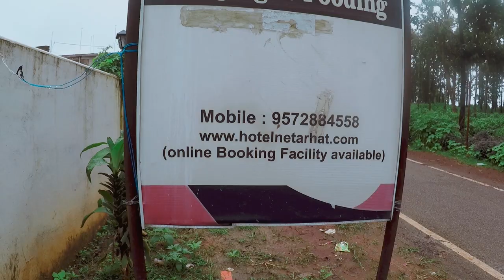Budget & Expensive stay in Netarhat | Camping in Swiss cottage | hotel prabhat vihar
in in this video you will watch my journey to netarhat the best tourist destination in jharkhand, this is my solo trip and i dare to do this in off season when there is almost no tourist, in this 4th episode you will watch a budget friendly stay in netarhat, i have completely explored hotel prabhat vihar a unit of jharkhand tourism.

Enjoy watching it : Exploring budget & expensive stay in Netarhat | Swiss cottage & hotel prabhat vihar | Ep04
rooms in netarhat
hotel in netarhat
tent in netarhat
swiss cottage
hotel prabhat vihar

Rtist Lakhan